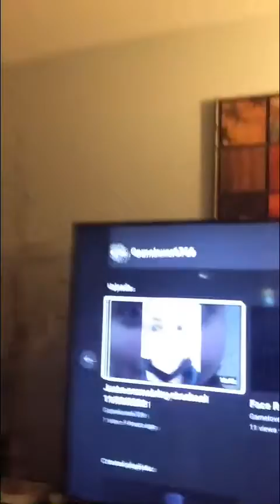Movie night!!! 11/30/2021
Hey guys today was a fun day went to movie and had a great time!!!